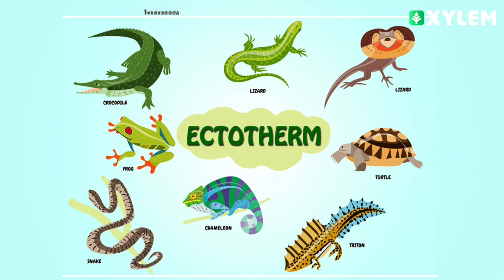ശരിക്കും വില്ലന്മാരാണോ ഈ COLD-BLOODED ANIMALS ? | Xylem NEET